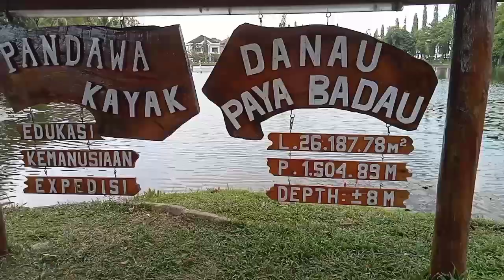Berkayak Ria Di Taman Cadika